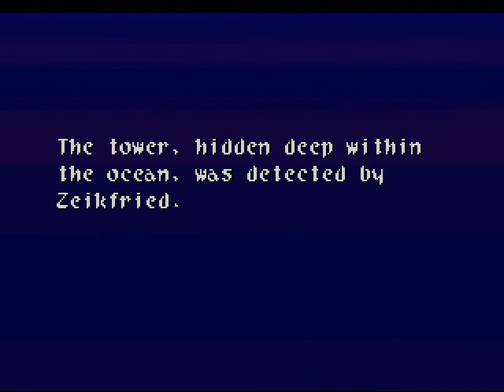Let's Play Wild ARMs - 039 - Arctica Castle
We go to the place of Jacks past. And discover it's secrets.